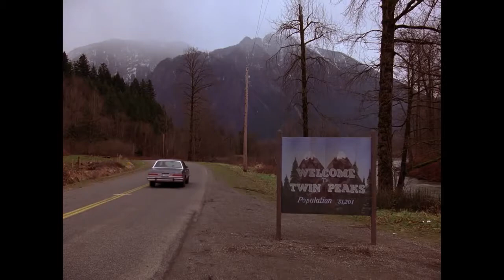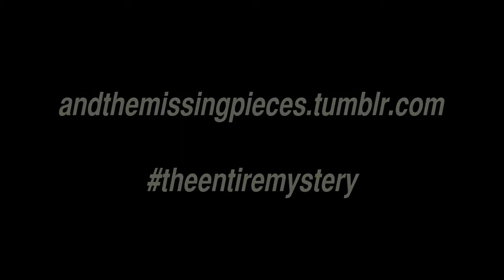Hollywood new movie trailor Twin Peaks The Entire Mystery Blu ray FULL TRAILER